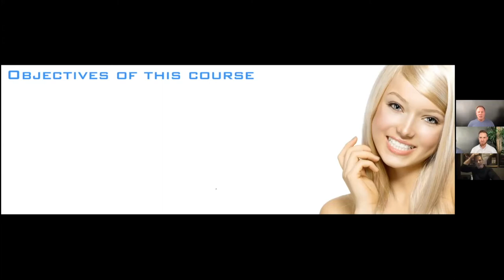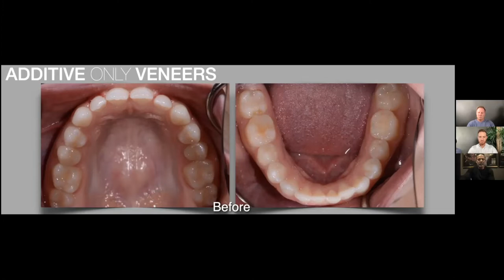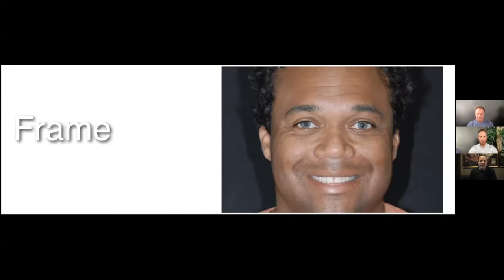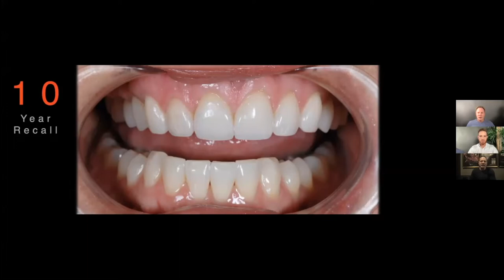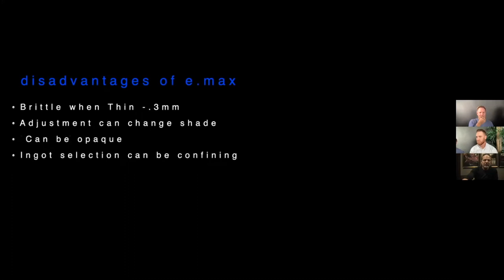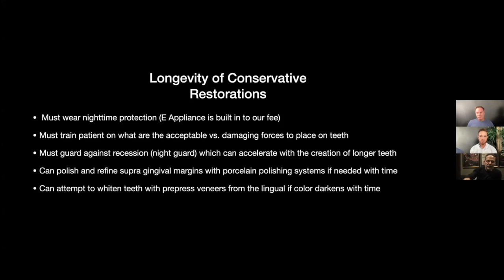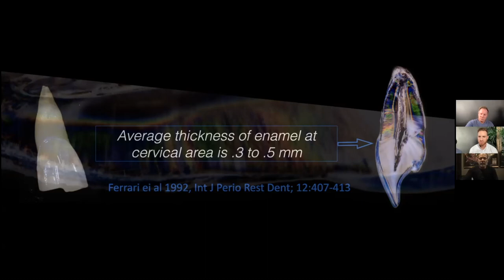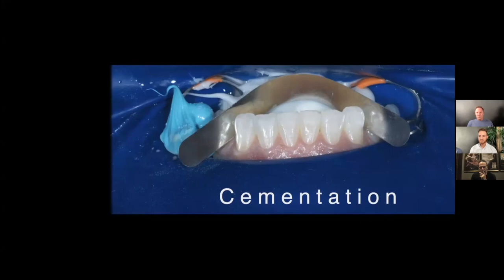Real Talk w/ David Hornbrook and Dennis Wells: Conservative Smile Design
Learning Objectives:

1). know how to identify which cases will have an excellent prognosis when using Additive Only Porcelain veneers.

2). Consider how impactful airway health is to the long-term success of conservative porcelain veneer cases.

3). Know which materials to use for conservative cases, and especially how to choose between feldspathic vs. lithium di-silicate.

4). Know how Additive Only porcelain veneers typically age (10-15 years) compared to traditionally prepared veneers as well as learn proven techniques to extend the longevity of Additive Only cases.

5). Know how to apply Additive Only restorative concepts to upper and lower arch treatment that includes altering VDO.